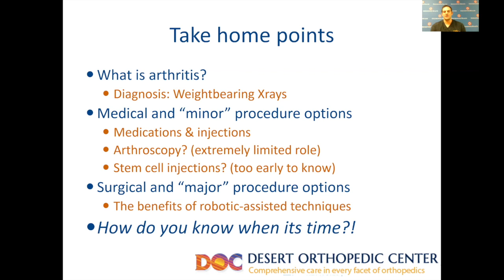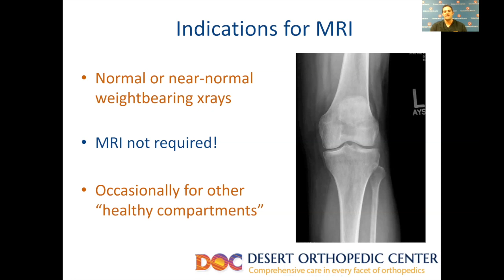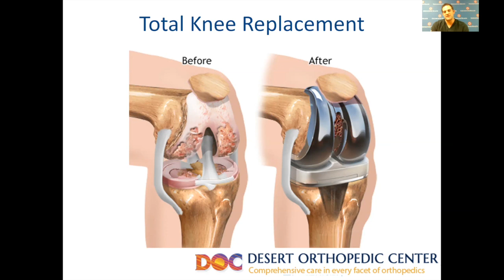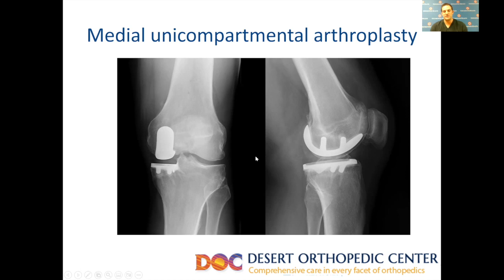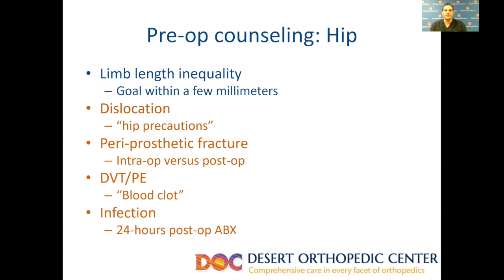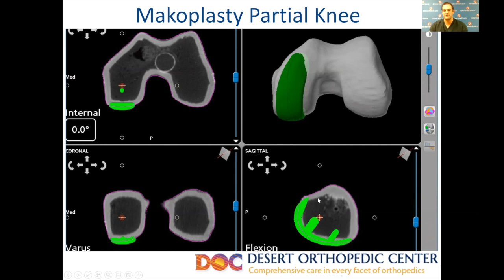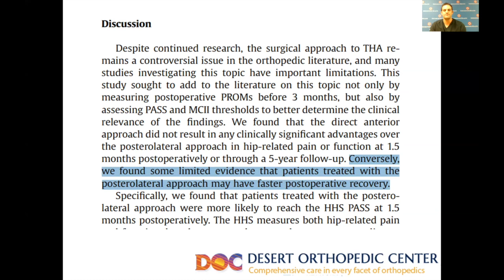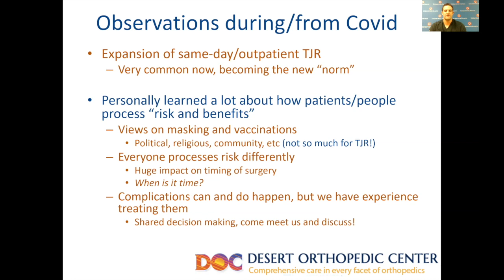Is Hip or Knee Replacement Right for Me?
Dustin Briggs, MD, Board Certified Joint Replacement Orthopedic Surgeon with Eisenhower Desert Orthopedic Center discuss hip and knee pain and when surgery should be considered.
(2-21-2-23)